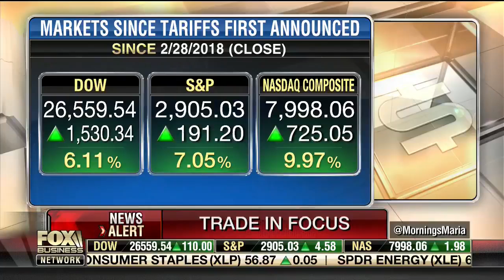NTU's Mattie Duppler Discussing USMCA on Fox Business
NTU Senior Policy Fellow Mattie Duppler on Mornings with Maria on April 19, 2019.